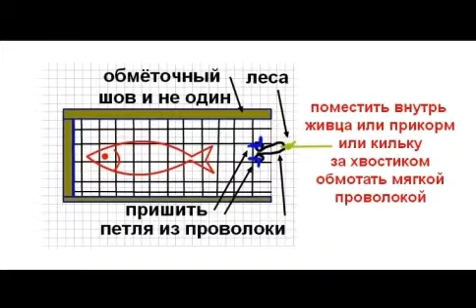рыбалка видео лаборатории астанова